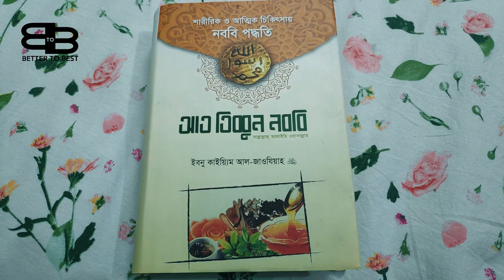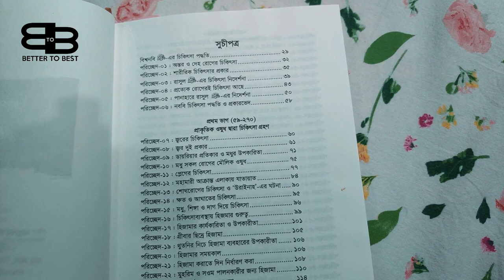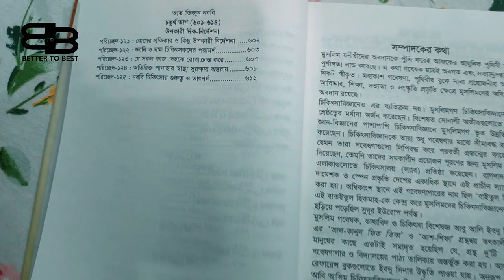আত তিব্বুন নববী | সংগ্রহে রাখার মতো বই। পর্ব - ১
পৃথিবীতে এমন কতো বই আছে যা আমাদের সংগ্রহে নেই। যাদের ব্যাপারে আমাদের ধারণা ও কম। তাই আপনাদের যেইসব বই নিয়ে ধারণা দেওয়ার জন্য আমাদের নতুন সিরিজ।আশাকরি আপনাদের জন্য উপকারী হবে।